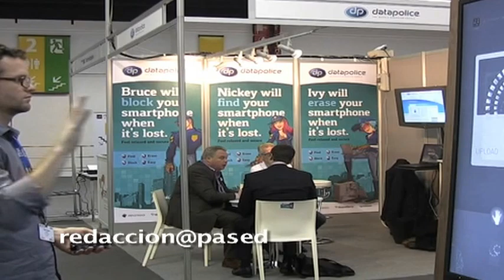Avance del Mobile World Congress 2013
Avance de la cobertura informativa de la feria internacional Mobile World Congress que se celebra del 24 al 27 de febrero en el recinto ferial Gran Via, en Barcelona